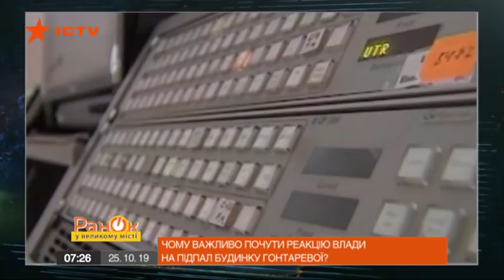Почему важно услышать реакцию Зеленского на поджог дома Гонтаревой?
На этой неделе страна обсуждала выступление 95 квартала, в котором они шутили по поводу поджога дома экс-главы нацбанка Валерии Гонтаревой.

Почему важно услышать реакцию властей после поджога дома Валерии Гонтаревой – смотрите онлайн в сюжете Павла Казарина программы Утро в Большом Городе от 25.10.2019 года.